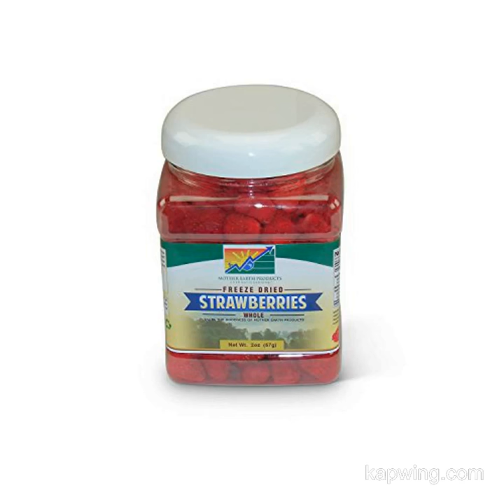FREEZE DRIED STRAWBERRIES -- GREAT SNACK!! BUY ON AMAZON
Trader joe's dried fruit product - Delicious Freeze dried strawberries
Great for cereal or to eat as a healthy snack! Kids love them!
Unsweetened and unsulfured
Size 1.2 oz (3 pack)
Only 130 calories per bag (1.2oz bag)!